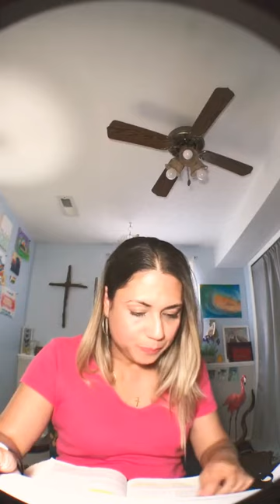Jonah and the City of Nineveh | The Compassion of God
Many people who have heard the story of Jonah May think of a whale or Jonah’s disobedience.  But looking closer at this story we see the compassion of God and His relentless love toward a wicked people.

I was nervous when sharing and mis-spoke saying 120 souls that were saved in Nineveh but it was actually 120,000 souls saved. The entire population and it’s animals!  God loves His creation, and calls us to be a voice for such a time as this.